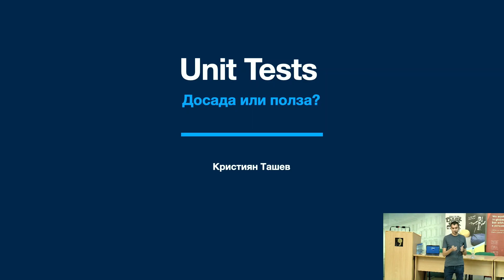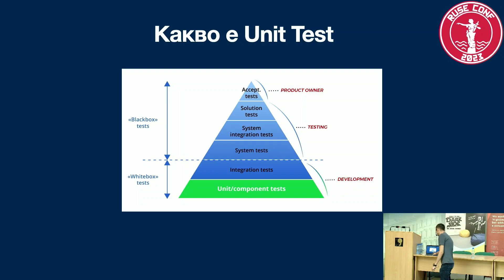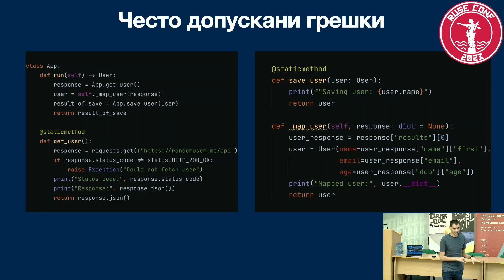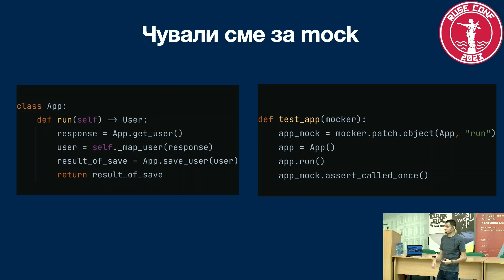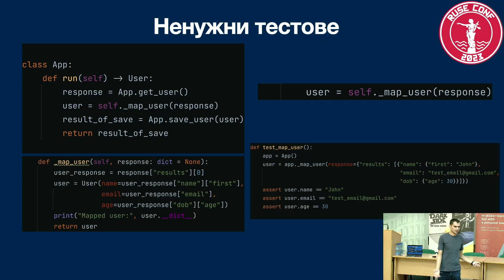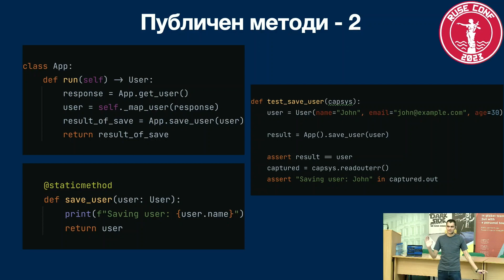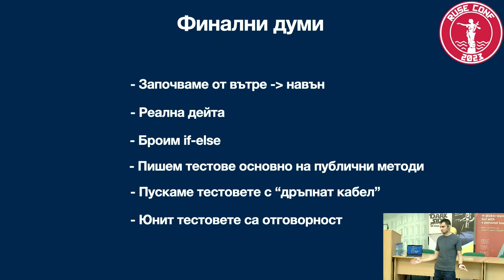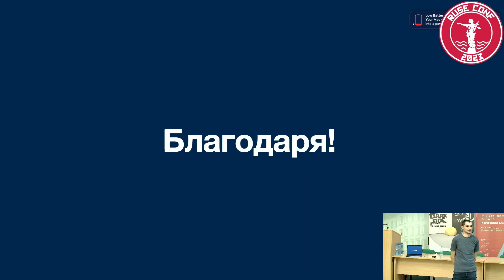Unit tests: Досада или полза? – Кристиян Ташев